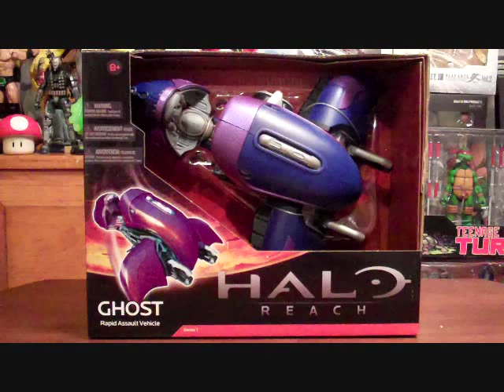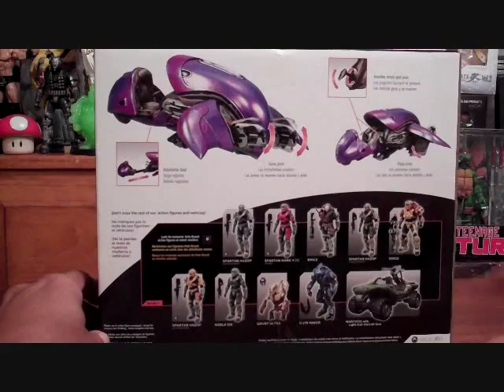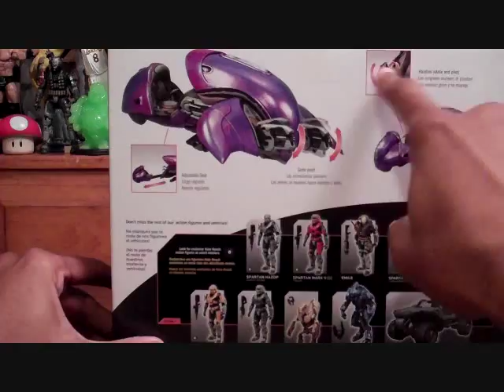Halo Reach Ghost Rapid Assault Vehicle! Cool Nerdz Review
Halo Reach Ghost Rapid Assault Vehicle Series 1! One of my favorite vehicle in Halo I'm so happy they came out with this so i canget my Emile something to drive in! Cool Nerdz Run Dont walk to get it!!!
Go To The Face Book Page!
The Greatest Website Ever!